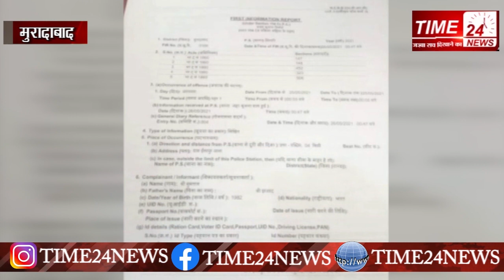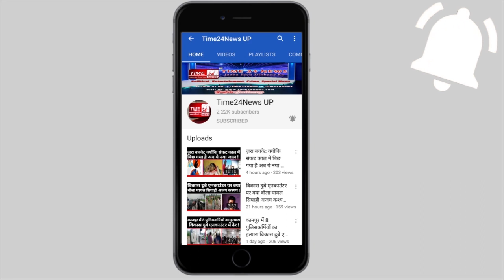ईसापुर ग्राम में चुनावी रंजिश को लेकर दो पक्षों में जमकर पथराव और फायरिंग एक दर्जन लोग घायल#Firing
ईसापुर ग्राम में चुनावी रंजिश को लेकर दो पक्षों में जमकर पथराव और फायरिंग एक दर्जन लोग घायल